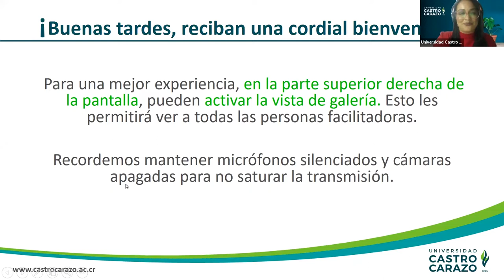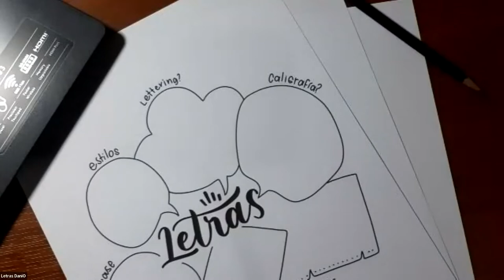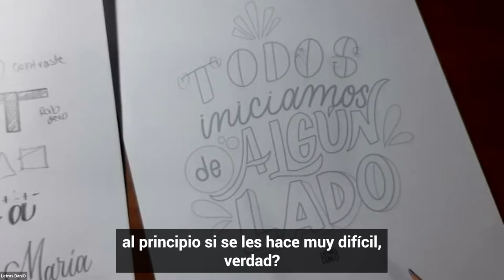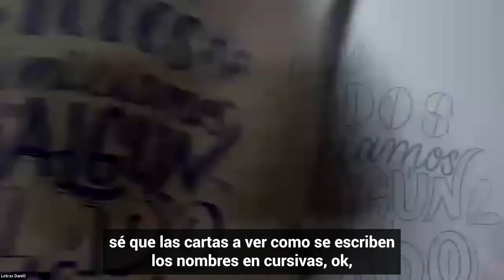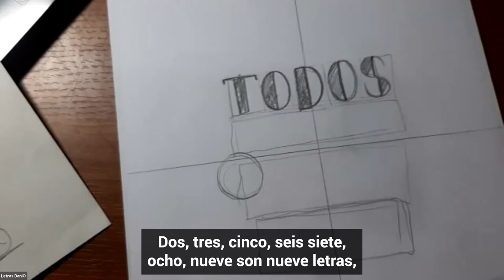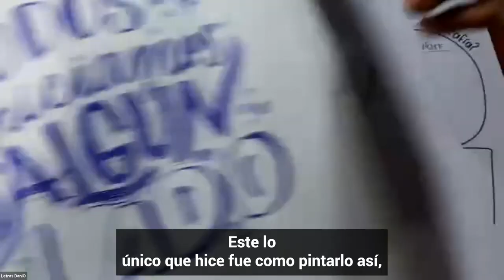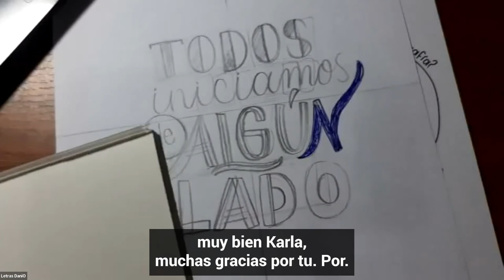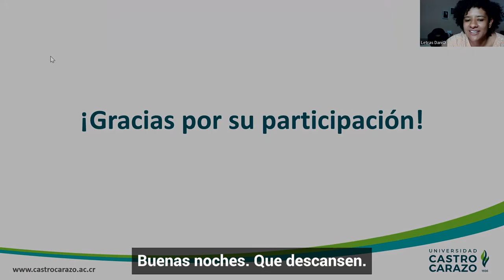Taller de Lettering: Imaginación, arte, creatividad y salud mental en una misma actividad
¿Te gustaría adentrarte en el maravilloso mundo del dibujo de letras? esta actividad promueve en las personas la creatividad, la imaginación y relaja la mente a través del color y el dibujo.